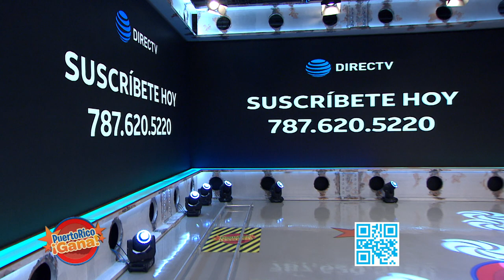Puerto Rico Gana - 06–24-2020- #2